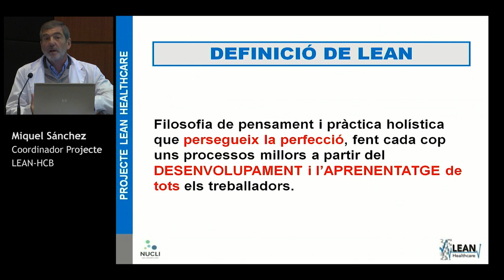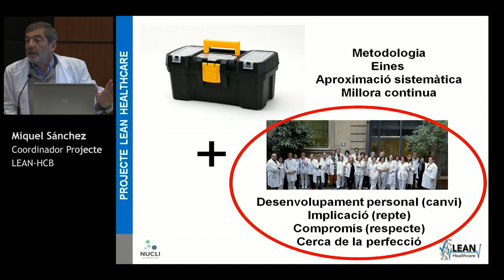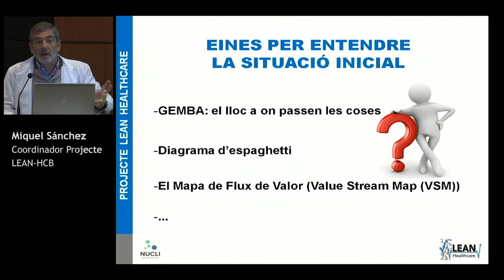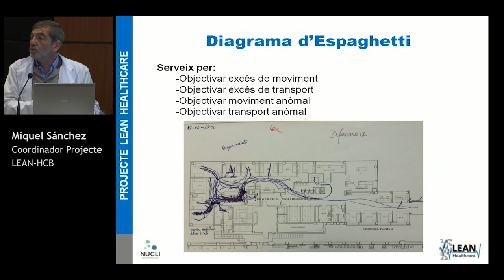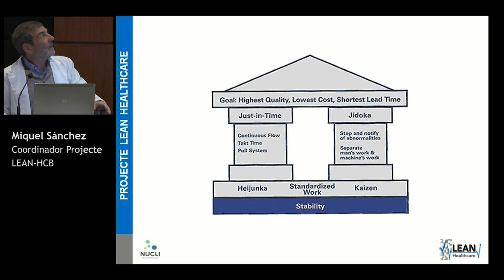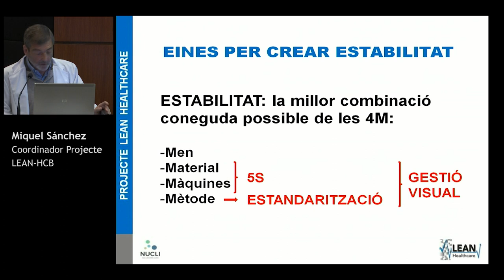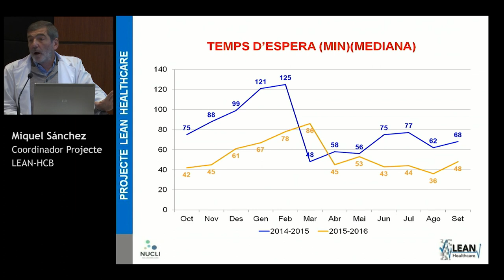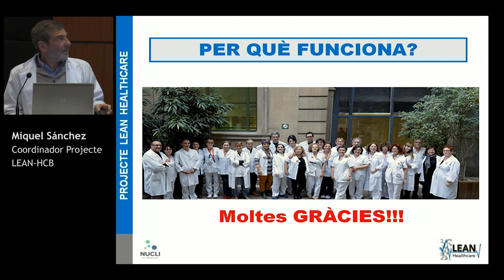Clinic Lean Day 2018: Què és Lean? Per què funciona? - Dr. Miquel Sánchez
Sessió inicial del Clinic Lean Day 2018 en què es presenten les claus de la metodologia que es posa en práctica en diferents àrees de l'organització, i que és un dels projectes transversals del Pla Estratègic 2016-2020 de l'Hospital Clínic.